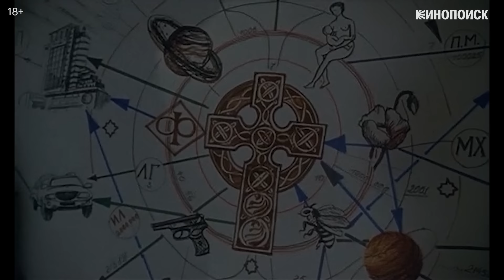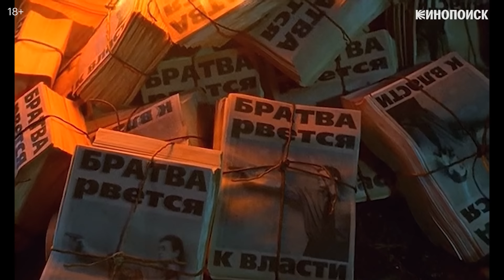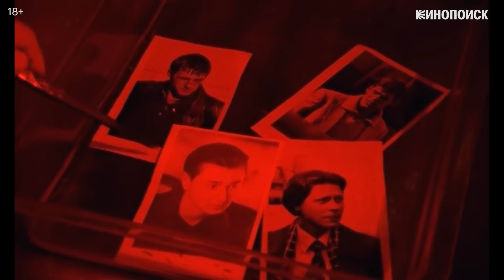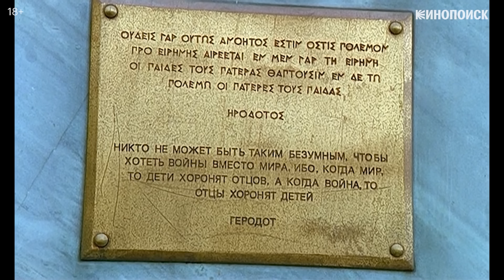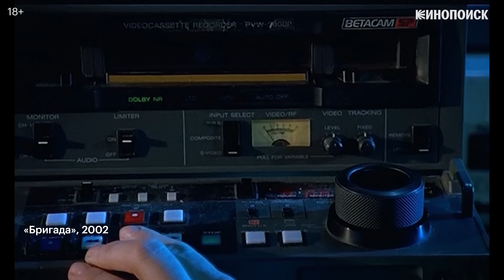Почему «Бригада» стала культовой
Как «Бригада» осмысляет эпоху 1990-х на экране? Правда ли, что сериал романтизирует бандитизм? Как его создатели используют постмодернистскую оптику? И почему сериал про ОПГ стал частью детского фольклора?

В этом видеоэссе анализируем, как устроен культовый сериал про криминальный мир 1990-х и про четырех друзей детства: Сашу Белого (Сергей Безруков), Космоса (Дмитрий Дюжев), Пчёлу (Павел Майков) и Фила (Владимир Вдовиченков).

00:00 — О чем это видеоэссе
01:25 — Летопись эпохи
04:45 — Герои или антигерои?
10:23 — Как это сделано
13:46 — Кино внутри кино
17:01 — Четыре мушкетера